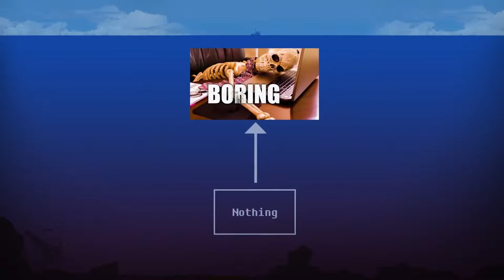Developer Insights -The Legend of Zelda: Breath of the Wild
Over The Moon Publishes Developer Insights Video on The Legend of Zelda: Breath of the Wild

STRAIGHT FROM THE DEVS: John Warner, creative director of Over The Moon has launched the second episode in their series of Developer Insight videos, analyzing well crafted concepts from titles the developer admires. This time Warner focuses his attention on The Legend of Zelda: Breath of the Wild, and how it contextualises player motivation into every aspect of its systems. From fighting, to exploration, to fishing, each action the player does is bringing them one step closer to defeating Calamity Ganon. Warner explains how he’s applied these lessons towards The Fall Part 2: Unbound, due to launch February 13th.